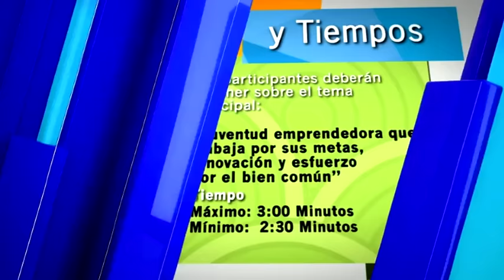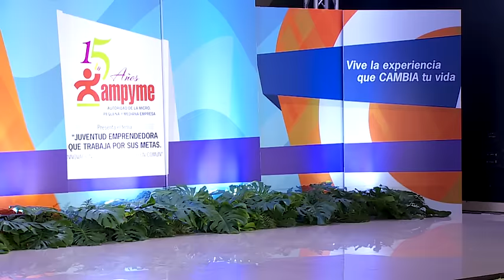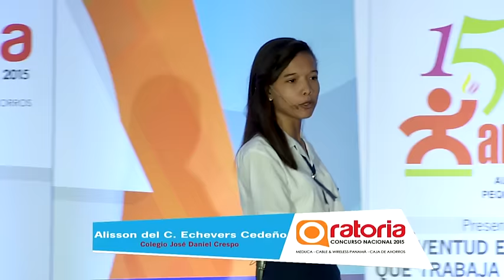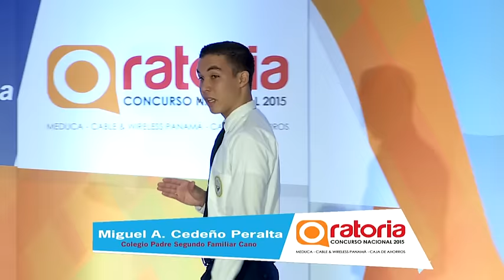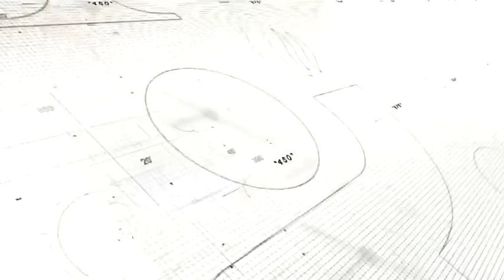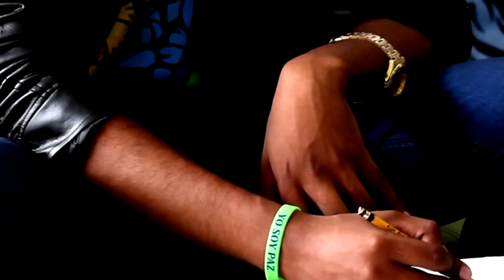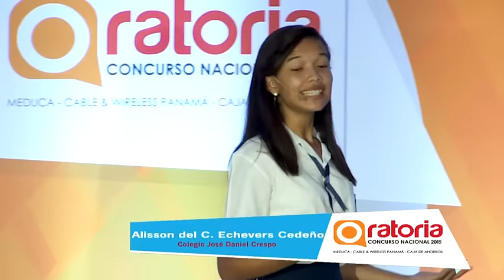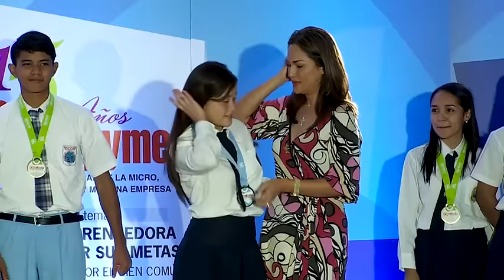Final Regional de la provincia de Herrera - 2015